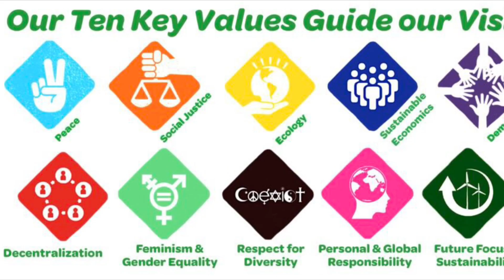January 26, 2024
Building Leadership And Community Knowledge

🌿 Alameda County Green Party Community Update 🌍: Reflecting on our journey, the endorsement process has been a thoughtful endeavor with extensive study and collective decision-making.

Endorsing or recommending candidates is no easy task, and our commitment to unity remains unwavering.

No matter the election outcome, we stand firm in preserving relationships built within our community. A heartfelt thank you to all candidates who submitted their Green questionnaire forms and supported our initiatives like Green Sunday and the Oakland Green Party Chapter.

Your dedication is truly appreciated. Together, we continue to strive for a greener and more sustainable future. 🌱

Green Voter Guide Notice:

Our voter guide for the March primary election is scheduled to be back from the printer in less than one week, on Wednesday, January 31.

Alameda county households this is registered Green will be sent a copy, either via email or postal mail, with delivery expected by Monday, February 5, which is the first day that people can vote.